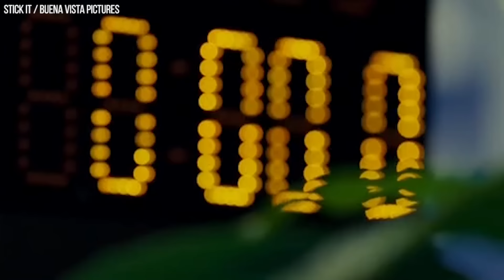15 Strict Rules Female Gymnasts Have To Follow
Women's Olympic Gymnastic Rules Are More Strict Than You Could Ever Imagine. From Wardrobe Malfunctions To Pointing Those Toes...

The 2020 Summer Olympics in Tokyo are fast approaching. With our Team USA gymnastics team blazing the way, headed by all-star Simone Biles, it’s a very exciting time to watch gymnastics competitions. Serious gymnasts must follow strict rules if they want to go for those gold medals. They must always look in control during their routines. Even if they make a mistake, they can’t let it show. Their hair must always be pulled away from their faces. They are only aloud to wear one signature piece of jewelry. Gymnasts use a particular product that has become a staple for all competitors to avoid a certain embarrassing problem with their leotards. They are not allowed to take breaks in between tricks.

They must commit to long practice hours in order to be at their best. A gymnast had better have her checkbook ready if she wants to appeal a judge’s score. It is important to always point your toes. If you forget to point your toes, wobble trying to catch your balance, or fail to move your legs into the correct angle, points will be deducted from your score. Only two gymnasts from each team can qualify for finals, and when they do, they always bring their own shampoo. Bright lipstick is a yes, while bright nail color is a no. There is a strict no-bullying policy. And be careful not to be too excellent. Every female gymnast must adhere to these strict rules if she wants to have a shot at winning the gold.